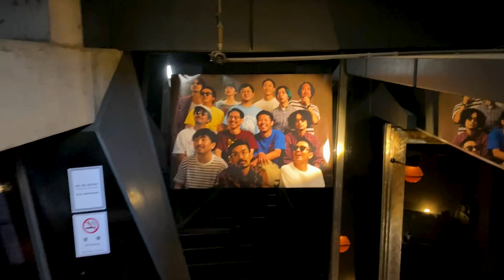【VLOG】20230826 Pistachio Studio @ 渋谷WWW behind the scenes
VLOG 037
2023年8月26日渋谷WWWで開催したPISTACHIO STUDIOのビハインドザシーンです！
またやりたいね。
遊びに来てくれた皆様ありがとうございました！